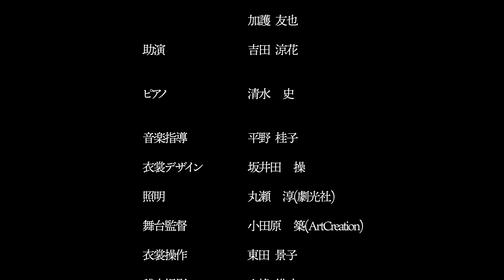【椿姫】オリジナルムービーepisode 3 完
出演・歌
ヴィオレッタ　矢倉　愛
現代の女　大井川 由実
アルフレード　高柳　圭
現代の男　工藤 翔陽
ヴィオレッタの幻影　吉田 涼花

ピアノ　清水　史

演出　三浦 奈綾
衣裳　坂井田　操
照明　丸瀬　淳
撮影・録音協力　竹内 篤志
撮影・録音・編集　小田原　築

撮影場所　入間市文化創造アトリエ・アミーゴ！

主催・企画・制作　NEOLOGISM